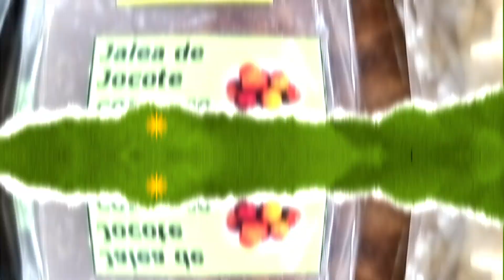Festival del Jocote🎉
🍈🎉 ¡La dulzura se apoderó del Parque Natural Cerro Verde en Santa Ana! Con la Feria del Jocote Corona, turistas nacionales y extranjeros disfrutaron de una fiesta llena de sabor y tradición. 🌳✨